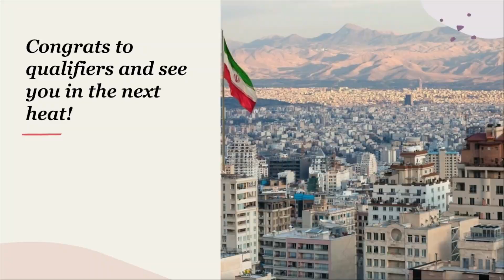LuckyVision 08 - Heat 1 - Results